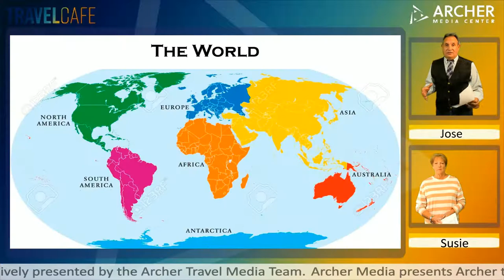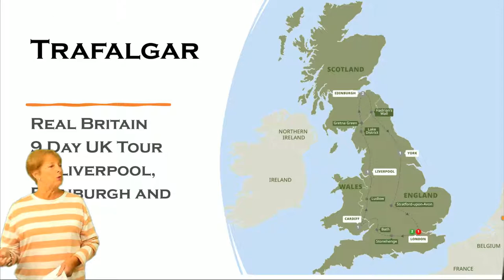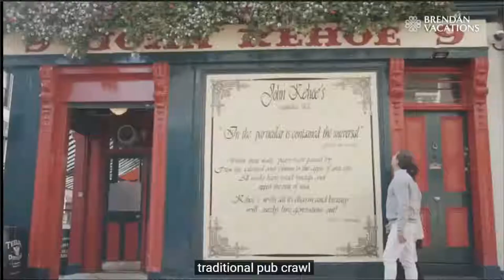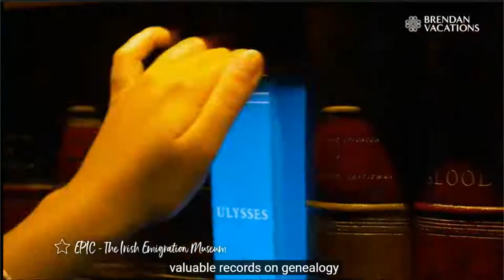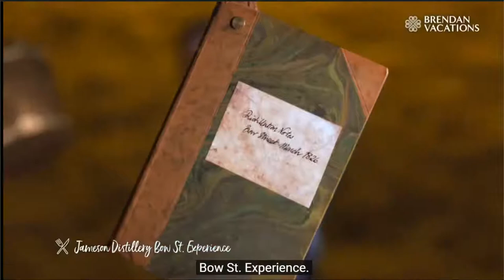2021 'Have to' United Kingdom Destinations - Supplier Spotlight Trafalgar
2021 'Have to' United Kingdom Destinations - Supplier Spotlight Trafalgar+